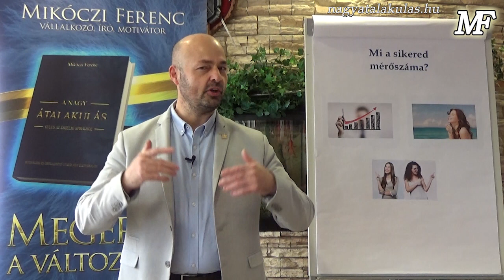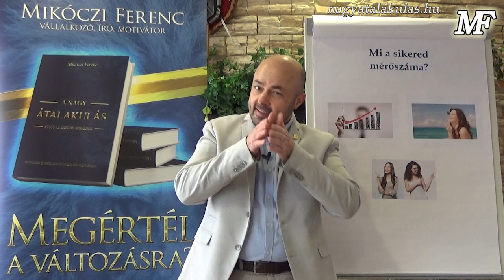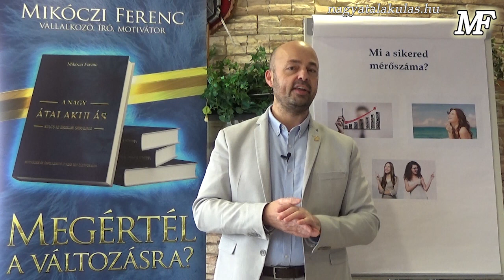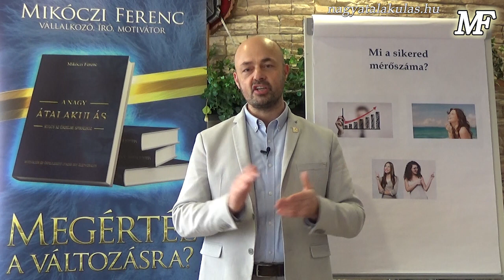Mikóczi Ferenc: Mi a sikered mérőszáma?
Ahogy ígértem, az új évben is folytatom a régi hagyományt, ha csütörtök, akkor villámtanítás. Ma is egy izgalmas témával készültem neked: Mi a sikered mérőszáma?